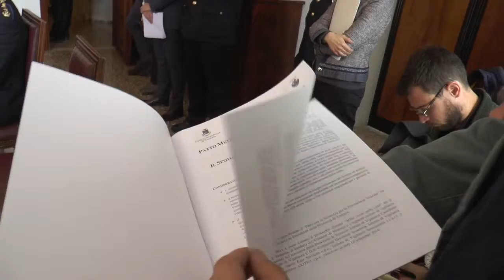SICUREZZA METROPOLITANA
VENEZIA : un accordo per la sicurezza dell'area metropolitana, siglato a Ca' Corner